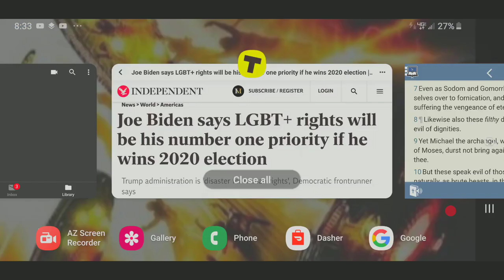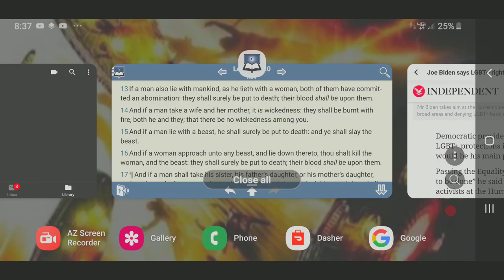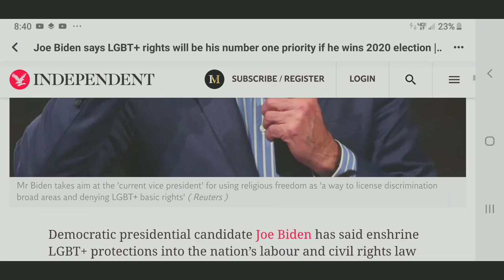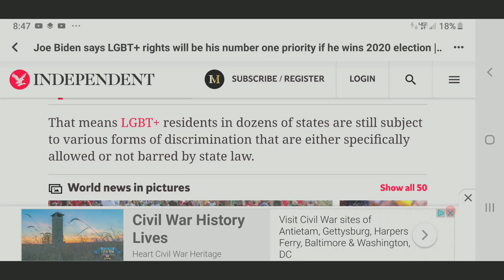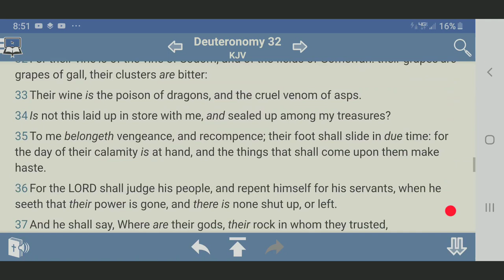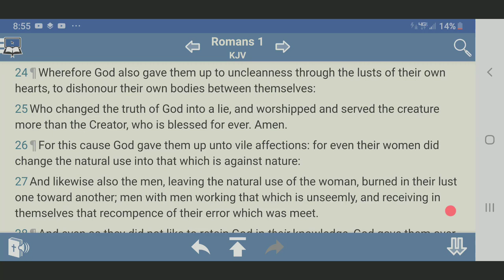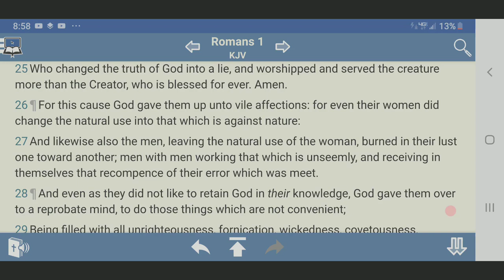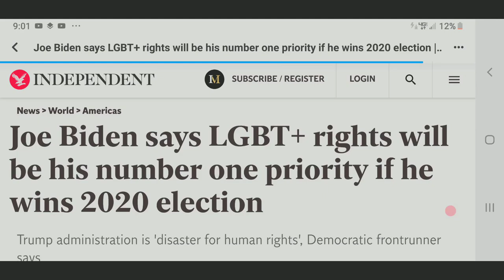Joe Biden Says LGBT+ Rights Will Be His Number One Priority If He Wins 2020 Election